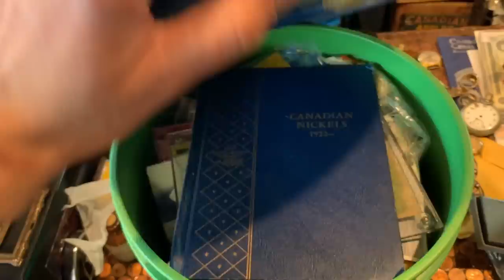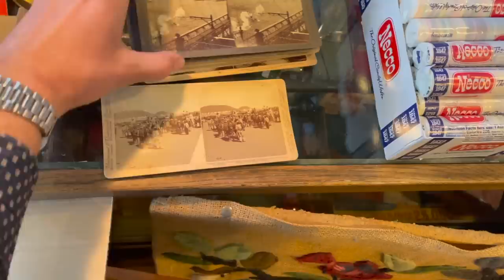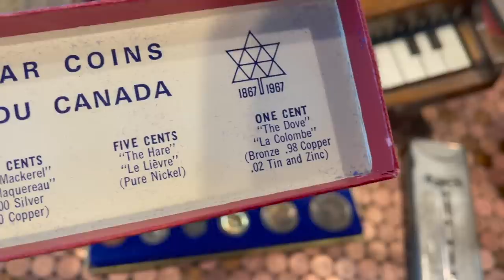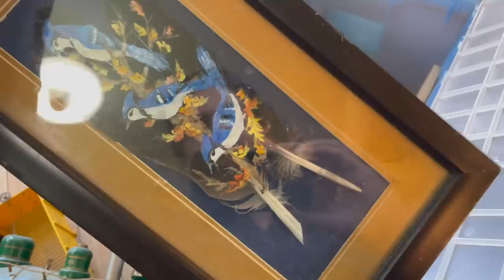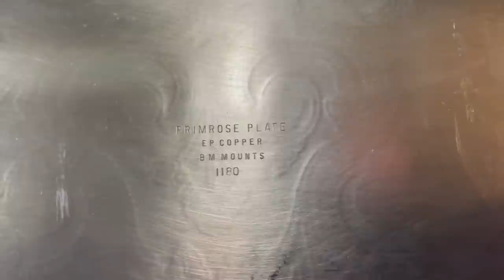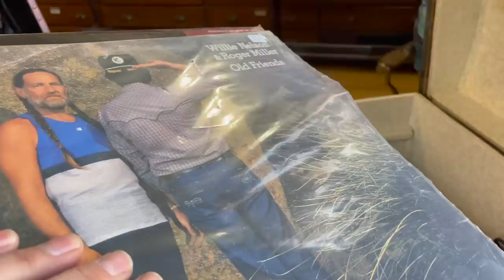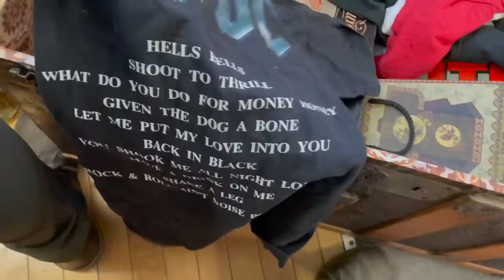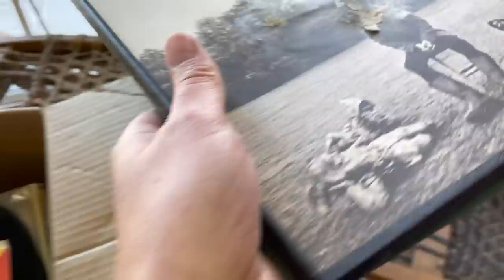What's in the trunk?!? estate unboxing video, what treasures will there be?!?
An estate purchase, boxes and trunks full of mysterious treasures? let's dig into today's video with some unboxing of today's estate buy!